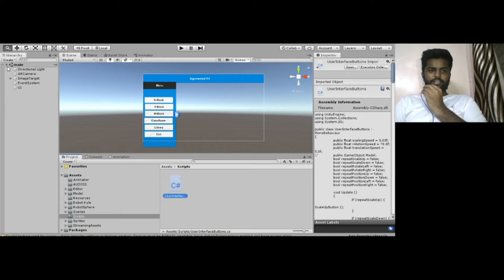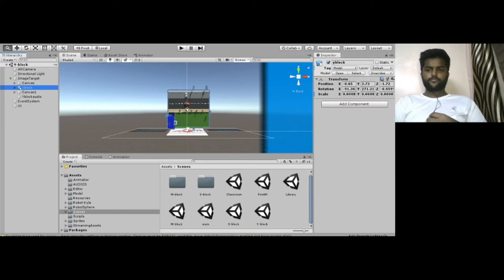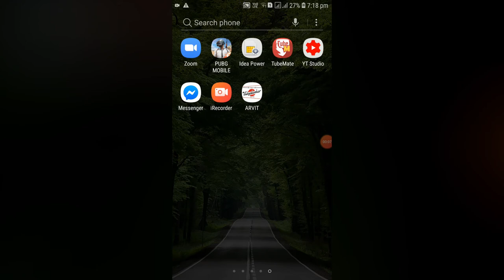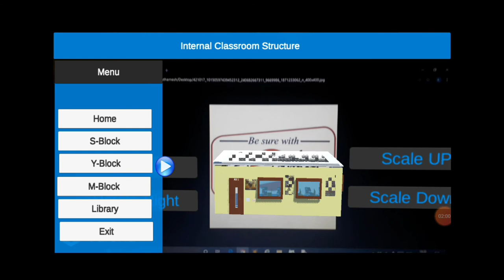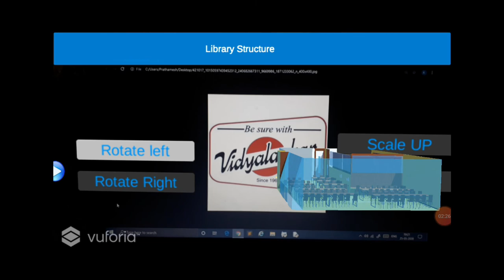AUGMENTED VIDYALANKAR||GOVERNMENT POLYTECHNIC MUMBAI PROJECT COMPETITION||AUGMENTED REALITY